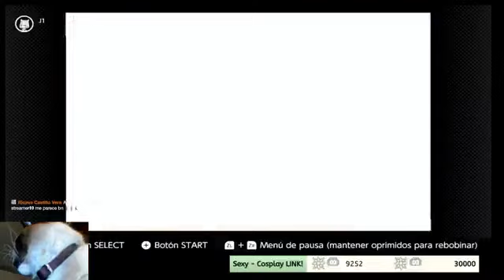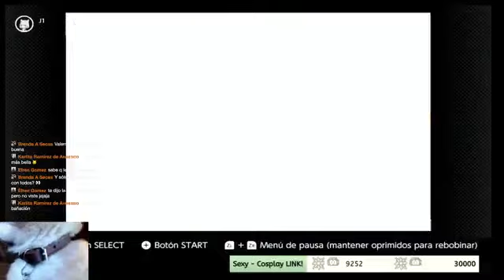Zelda's： Minish Cap